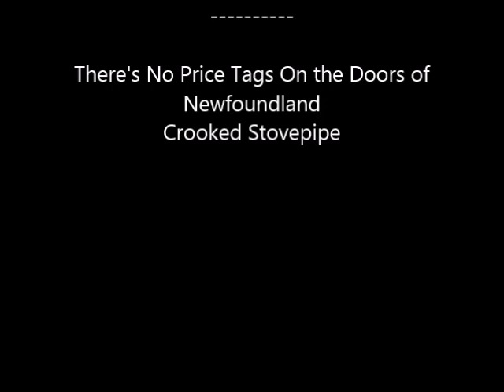St Joseph's, St. Mary's Bay, NL 1971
This was filmed in St. Joseph's by our neighbour, Gerhart Bassler, history professor at MUN.  I had it transferred to DVD and added music as there was no sound on the original recording.  My father, Jim Dobbin who passed away in 1981,and a number of our neighbours are featured in this recording.  I hope you enjoy it as much as I do.